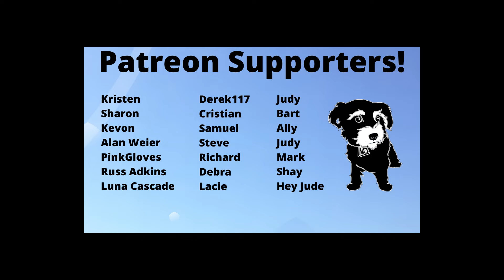Criminal Record season 1 episode 5 reaction and review: Why aren't people watching?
In our Criminal Record season 1 episode 5 reaction and review we talk about why people aren't talking about this show?? (Apple TV+)